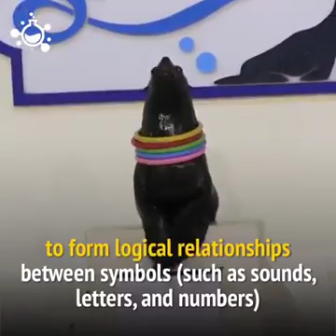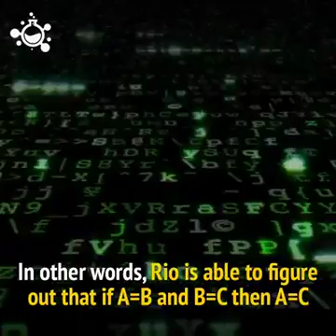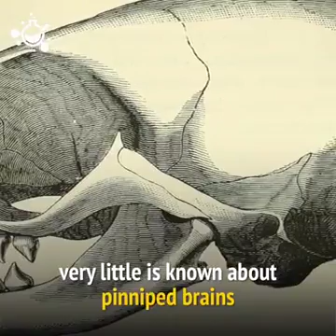INTERESTING FACTS ABOUT SEA LION😃😃😃